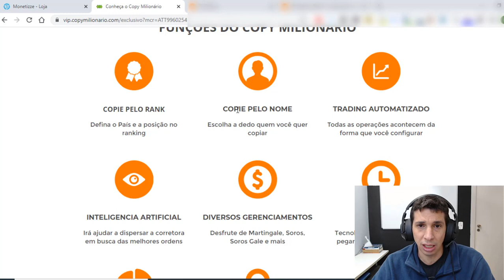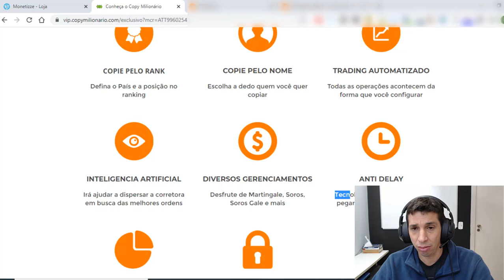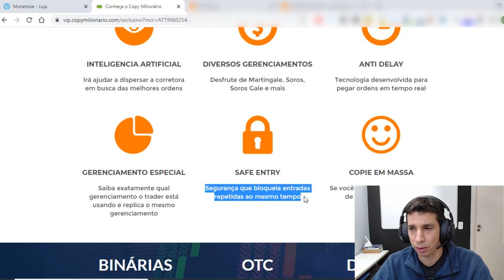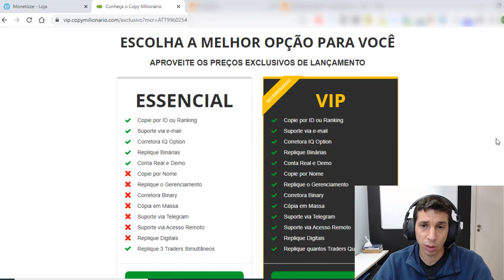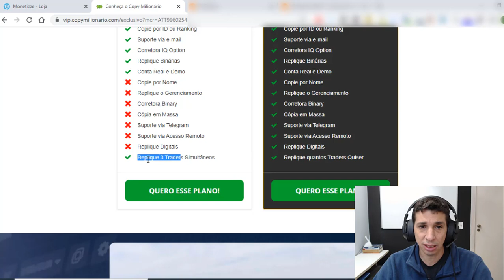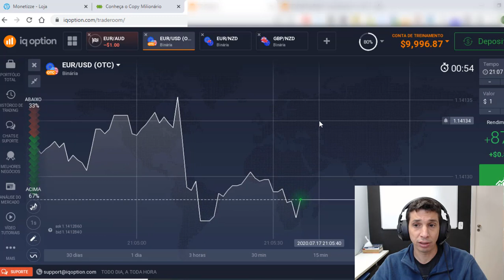Copy Milionário Funciona Curso Copy Milionário Vale a Pena Copy Milionário Robo é Confiável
COPY MILIONÁRIO: COPIE QUALQUER TRADER DO RANKING MUNDIAL
Com o Copy Milionário você será capaz de copiar as operações de qualquer trader da corretora, não sendo necessário saber NADA sobre o mercado, apenas clicar em um botão, escolher o trader do ranking e apertar Play

Saiba exatamente qual gerenciamento o trader está usando e replica o mesmo gerenciamento

O que é um trader?
O que é copy trading?